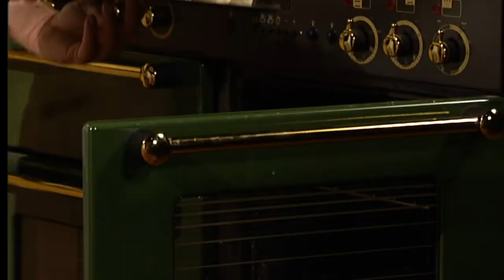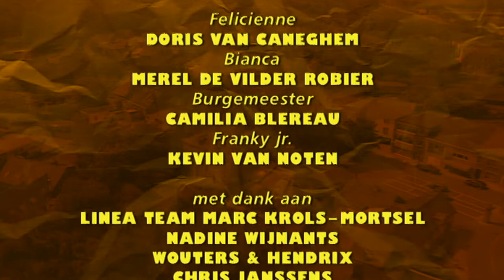Thuis seizoen 5 aflevering 830